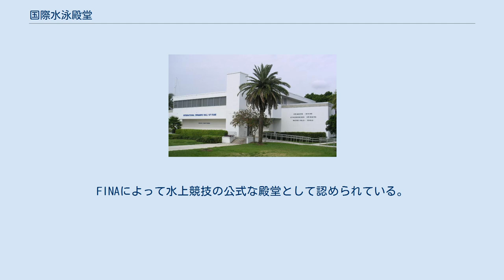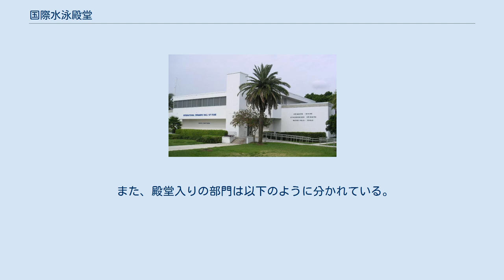国際水泳殿堂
国際水泳殿堂 (こくさいすいえいでんどう、International Swimming Hall of Fame and Museum、ISHOF) はアメリカ・フロリダ州フォートローダーデールのワン・ホール・オブ・フェイム・ドライブにある歴史博物館及び殿堂。
民間によって運営され、アメリカ合衆国及び世界中の水泳の歴史を研究する中心的役割を果たしている。
展示品には水泳の歴史上有名な瞬間 (古代から現代まで) を描写した複製・原物の芸術作品や水着、公民権、水上競技で活躍した人が所有する記念品などがある。
FINAによって水上競技の公式な殿堂として認められている。
 1964年11月23日に非営利団体としてフロリダ州で設立され、最初の執行役員としてバック・ドーソンが就任した。
9か月後の1965年8月に50mプール、25ヤードの飛び込み用プール及びウォームアップ用のプールが完成した。
水泳殿堂の最初の部分の除幕式は1965年12月27日に行われ、アメリカ50州全てと11の国の4500人が参加した。
1968年、105の国が参加するFINAの総会がオリンピック開催中のメキシコシティで行われ、「国際的な水泳殿堂」であることを承認したため、あらゆるスポーツの中で最初に世界で承認されたスポーツ殿堂となった。
1969年6月16日、名称が「国際水泳殿堂」に変更になったことを反映し、組織の定款が改正された。
1965年、最初の21人が殿堂入りをした。
 生きるのに不可欠な能力とスポーツとしての水泳の利点を増進させることに専念している。
これを達成すべく世界水泳博物館の運営及び水上競技においてずば抜けた人の残した成果や貢献を不滅のものにするようしている。
水上競技に含まれるのは以下の6つである。
 また、殿堂入りの部門は以下のように分かれている。
 ※表彰年代順